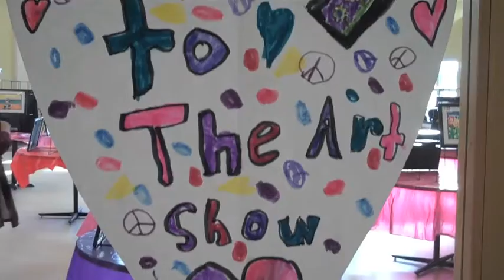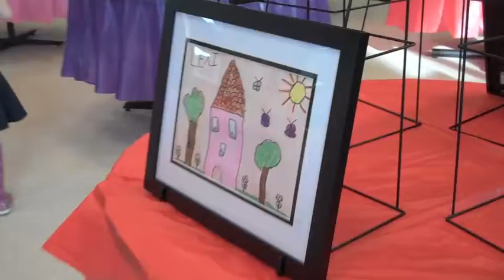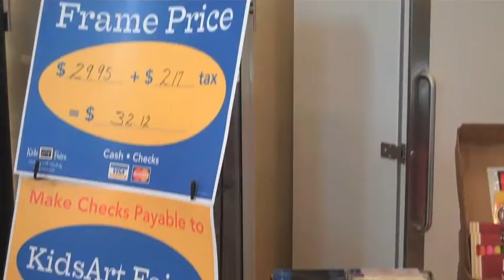DDS Lower School Art Show 2012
Art Show 2012